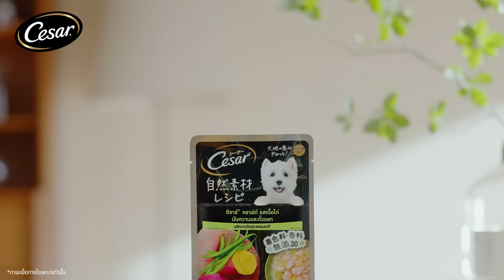ซีซาร์® คราฟต์ แบบซอง อาหารสุนัขเกรดพรีเมียม ผลิตจากวัตถุดิบธรรมชาติ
🐶🖤 ซีซาร์® คราฟต์ แบบซอง อาหารสุนัขเกรดพรีเมียม ผลิตจากวัตถุดิบธรรมชาติ ทำจากเนื้อไก่แท้ ๆ พร้อมกลิ่นหอมยั่วใจจากสมุนไพร ปราศจากสารปรุงแต่งและสารถนอมอาหาร ให้น้องหมาของคุณได้ดื่มด่ำรสชาติแสนอร่อยจากวัตถุดิบชั้นเลิศที่บ้าน

มื้อที่ดีที่สุดเท่านั้นที่คู่ควรกับน้องหมาสุดที่รักของคุณ ❤️